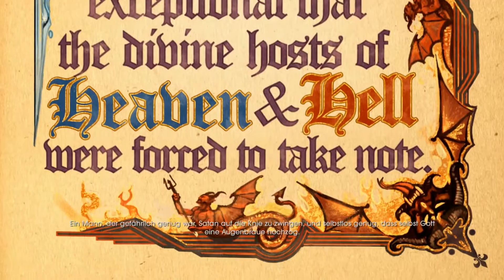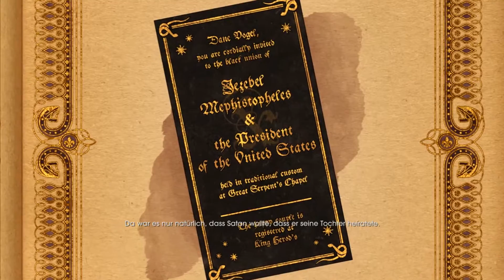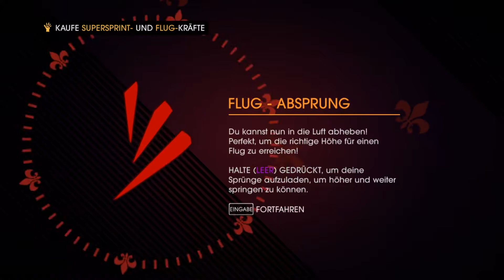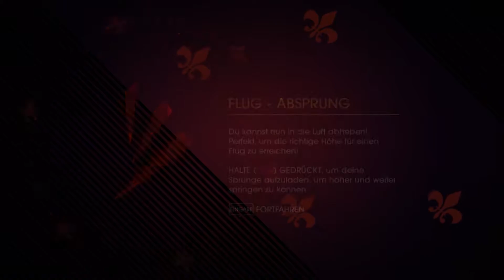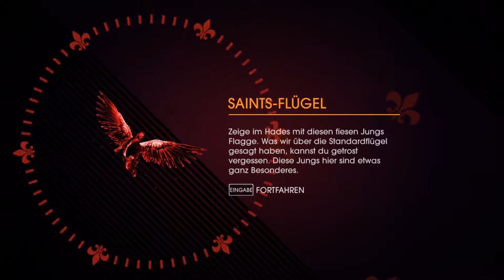Kinzies Geburtstag [HD|german|LP] - SR: Gat out of Hell #01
SAINTS ROW: GAT OUT OF HELL Let´s Play Deutsch - Dem Teufel in den Arsch treten

► SPIEL: Saints Row: Gat out of Hell [PC]
► ENTWICKLER: Volition Inc.

► Beschreibung:
Im Zuge der Penny Arcade Expo wurde die Standalone-Erweiterung von Saints Row: Gat Out of Hell angekündigt. Sie soll im Januar 2015 für Xbox One, Xbox 360, PlayStation 4, PlayStation 3 sowie für den PC erscheinen.
Nachdem in Saints Row 4 das Weltall unsicher gemacht wurde, wird nun die Hölle auf den Kopf gestellt. Spieler schlüpfen in die Rollen von Johnny Gat oder Kinzie Kensington und begeben sich in die Welt des Teufels, um den Anführer der Saints zu retten. Historische Berühmtheiten, alte Freunde, noch ältere Feinde, eine sprechende Waffe, eine Musical-Nummer in voller Länge und noch mehr Blödsinn sollen die Spieler erwarten.

► LETS PLAY Saints Row: Gat out of Hell Gameplay German ◄

► Saints Row: Gat out of Hell Deutsch